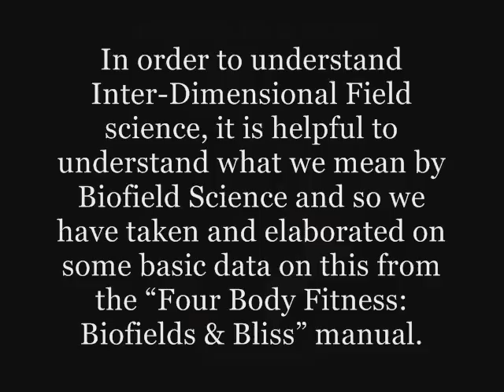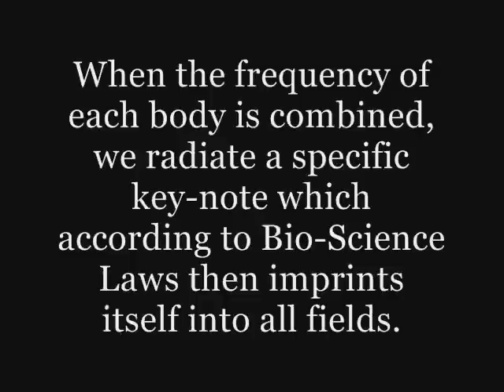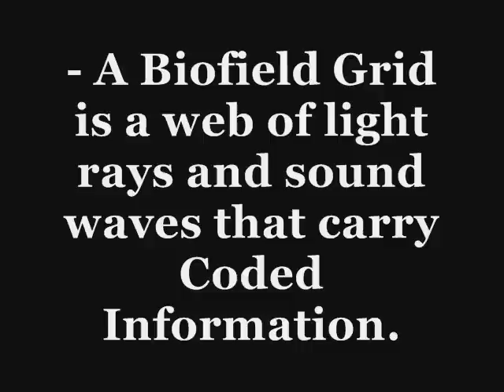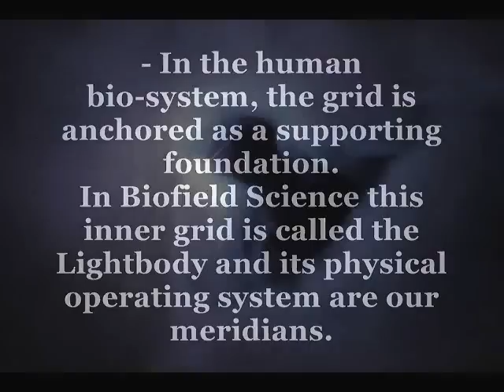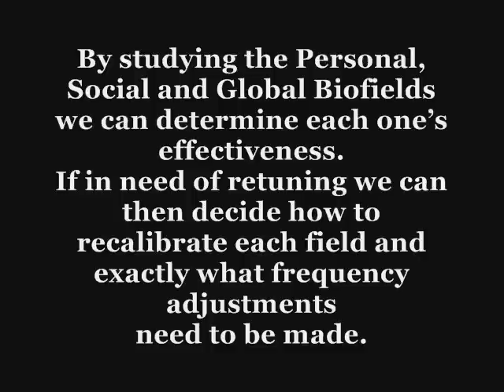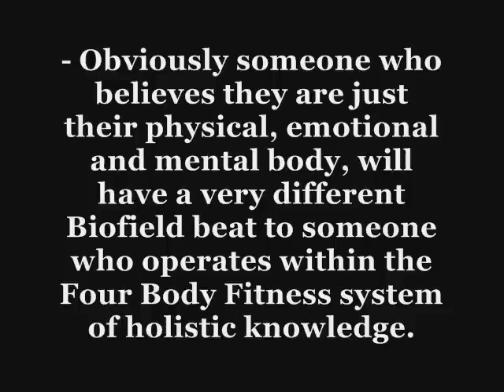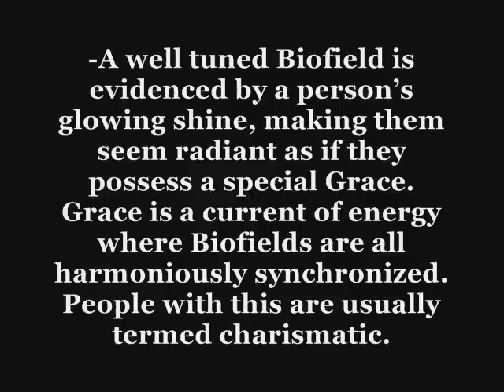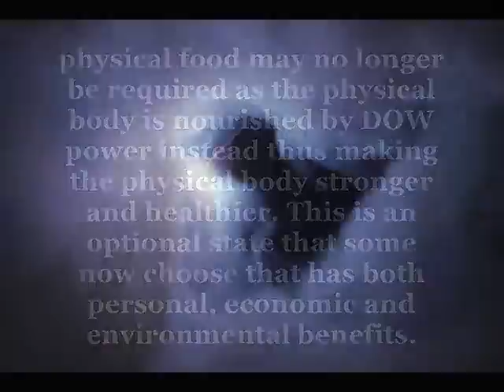INTERDIMENSIONAL FIELD SCIENCE part 1 - Jasmuheen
Part 1 of her series on Interdimensional Field Science by Jasmuheen for the Embassy of Peace.